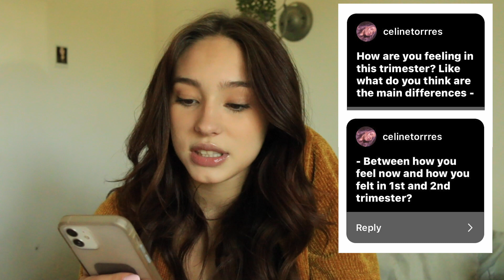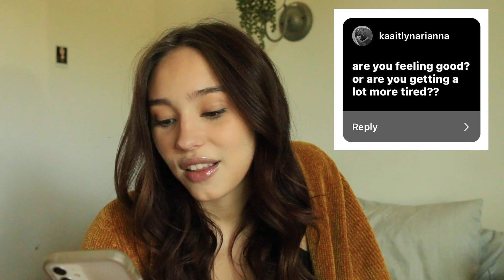30 Weeks Pregnant Q&A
how is it possible that I'm already 30 weeks pregnant?? thank you guys for asking questions and being invested in my journey it makes me feel so loved! I can't wait to have my baby shower and celebrate and share with y'all next week!! comment down below any questions you might have! sending love to you and yours kisses

Love y'all!!